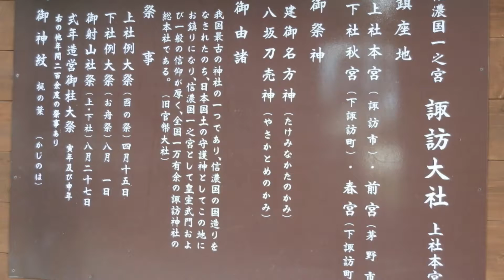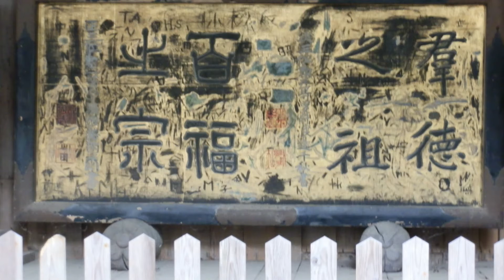日本有数のパワースポット 諏訪大社（実家お出かけ編）2018.10.10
長野県の諏訪湖周辺4か所にある諏訪大社。
日本最古の神社の一つであり、全国に約25,000社ある諏訪神社の総本社だそうです。
（義父撮影）
BGM・・・YouTube Studio オーディオライブラリより
　　　　　「Chilltronic - RKVC」